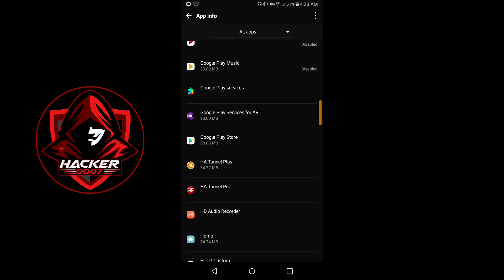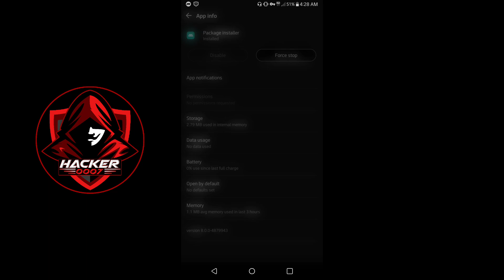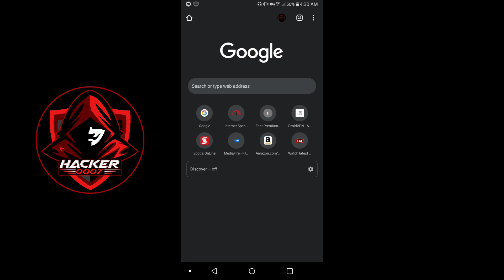How to fix App NOT installed PROBLEM on ANDROID - APP not installed Error ANDROID Fix 2021 🔥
In this video I will be showing you how to easily fix the issue with apps not installing on your android devices in 2021.

App not installed error
App not installed
App not install problem

Questions solved in this video:

1.How to fix app not installed android?
2.How To Fix app not installed Problem?
3.How to solve app not installed problem in android?
4.How to fix app not installed error?
5.How to solve app not installed error installed in android?
6.How to fix app not installed error in android?
7.How to solve app not installed problem in android?
8.How to solve app not installed error?
9.How to install app from website?
10.App not installed android fix?

It seems that How to solve app not installed problem, how to solve app not installed problem in play store, how to solve app not installed problem with apk editor, how to solve app not install, app is not installed doesn't exist in our database at this moment. Would you like to Add How to solve app not installed problem, how to solve app not installed problem in play store, how to solve app not installed problem with apk editor, how to solve app not install, app is not installed to the database?